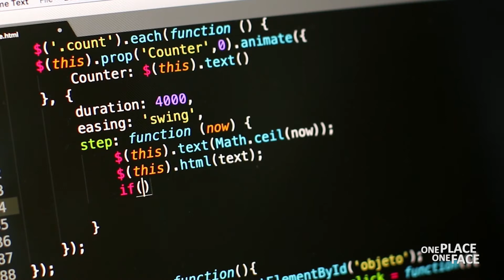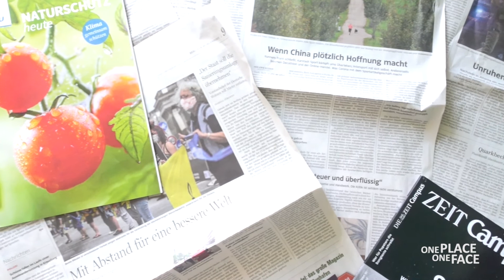KI & Journalismus | One Place - One Face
Künstliche Intelligenz ist auf dem Vormarsch. Nicht nur bei der Verarbeitung von Daten, sondern auch im Journalismus. Wie KI dort verwendet wird, welches Potential und welche Gefahren damit verbunden sind, haben sich Studierende der Freien Universität Berlin in diesem Beitrag genauer angeschaut.

Dieser Beitrag entstand im Rahmen des Seminars "Fernsehen" der Freien Universität Berlin in Kooperation mit dem Medieninnovationszentrum Babelsberg (MIZ) im Sommersemester 2020.